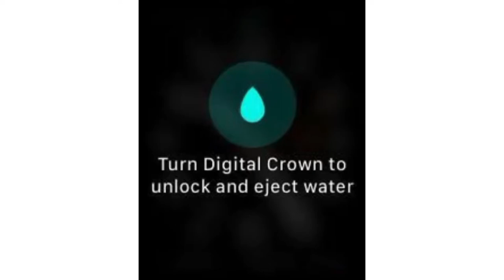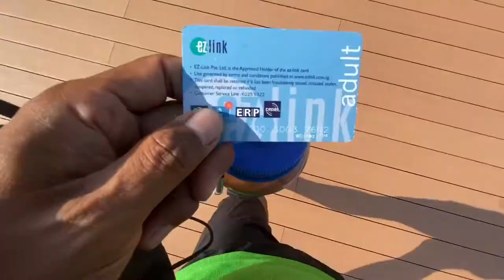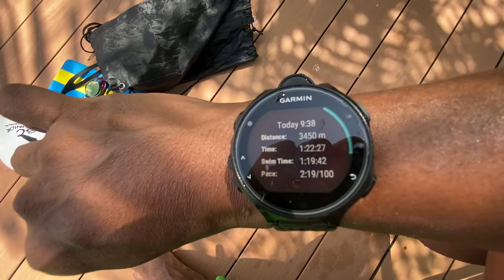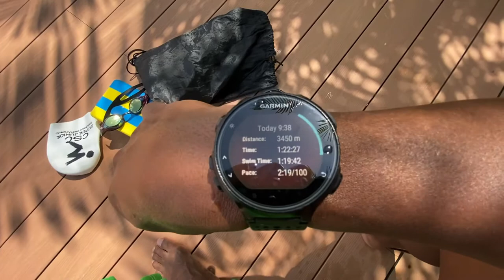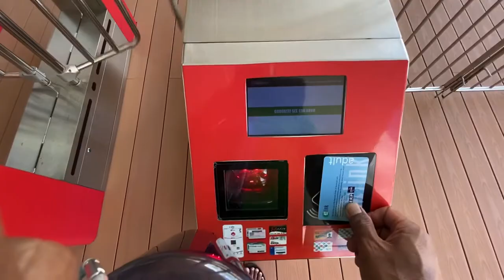Apple Watch series 5 vs Garmin XT735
Distance . Apple Watch vs Garmin